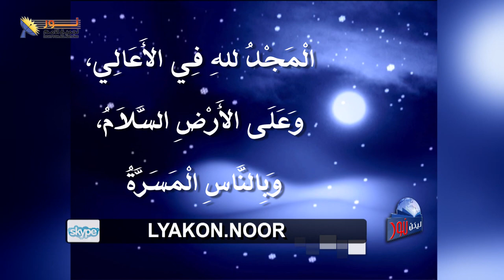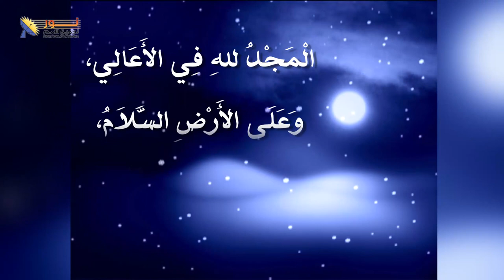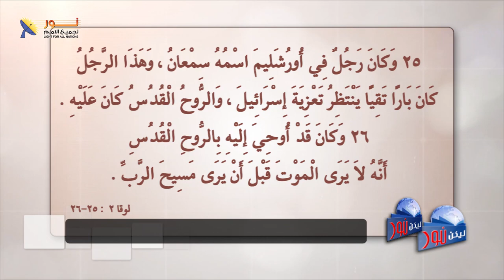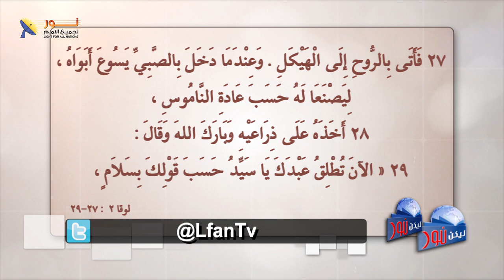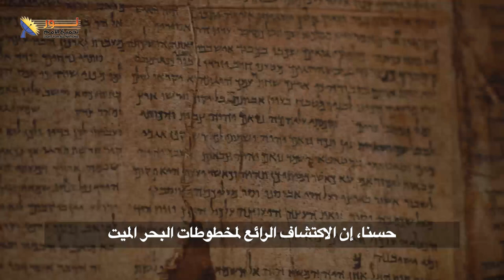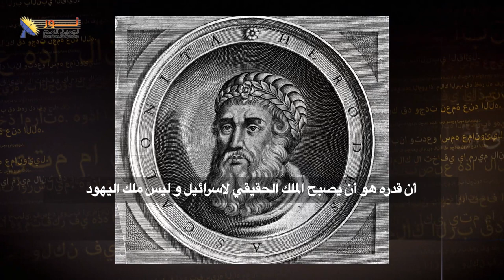ليكن نور - الحلقة ٤٩٢ - قصة الميلاد (الجزء الثاني)